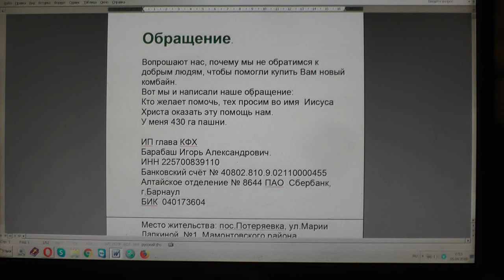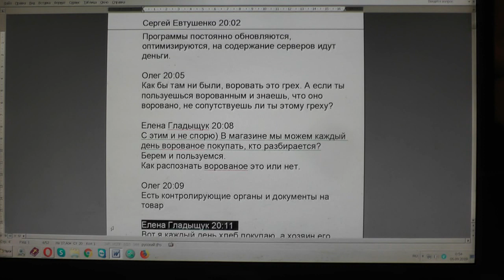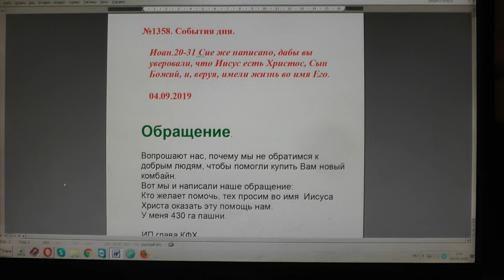№1358. События дня. Иоан. 20: 31 Сие же написано, дабы вы уверовали, что Иисус 04. 09. 2019